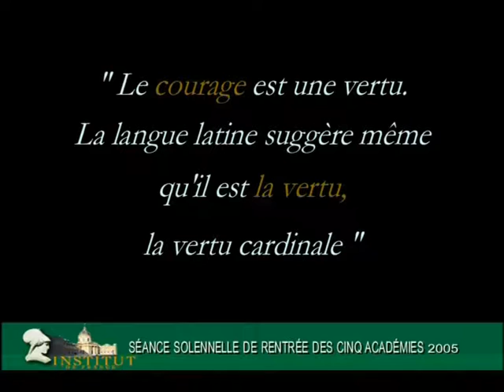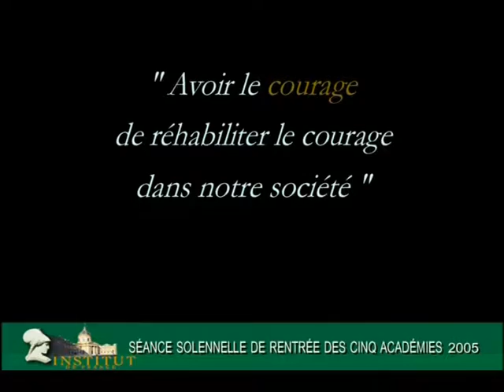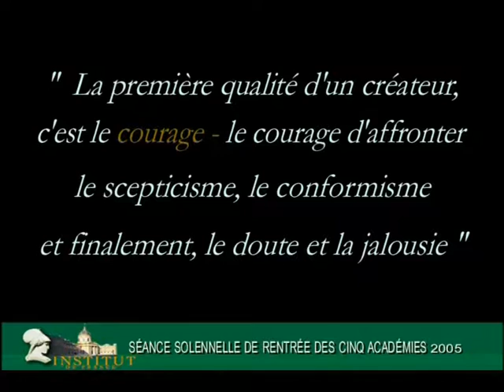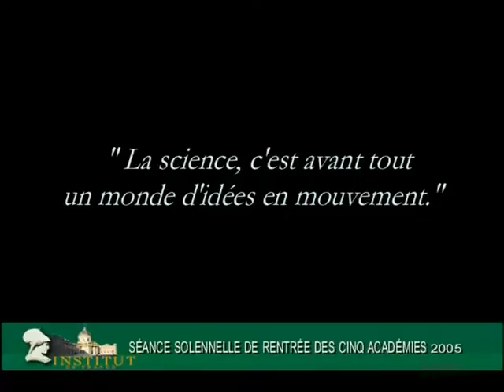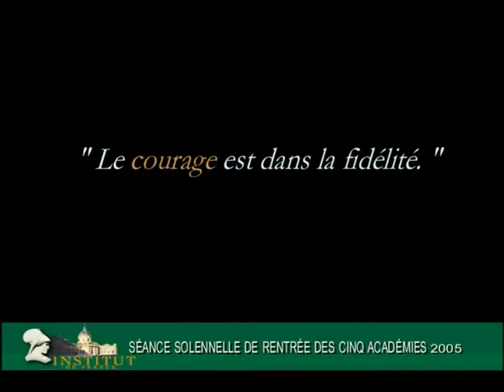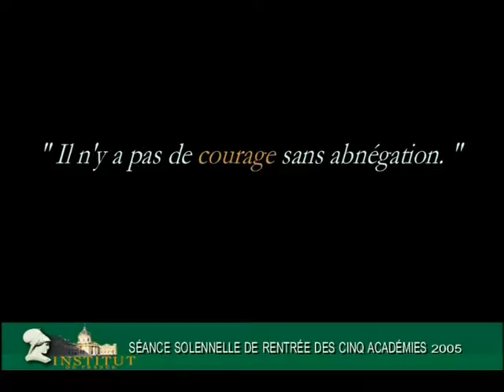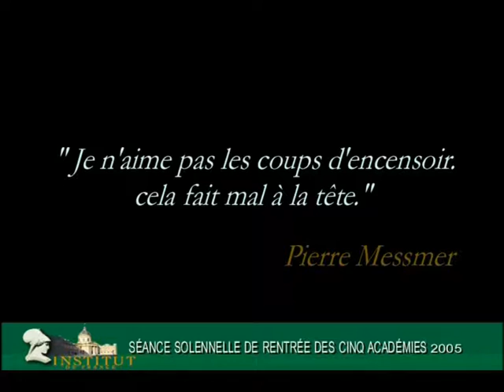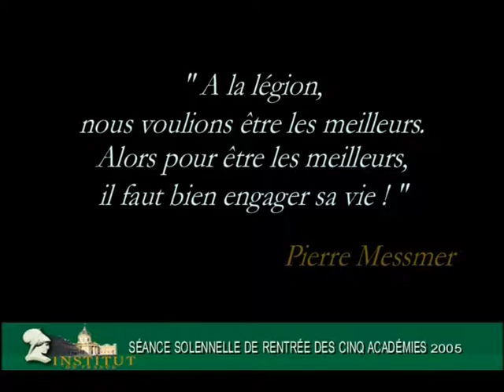Séance solennelle de rentrée des cinq Académies 2005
Séance sur le thème : "Le courage" dédiée au chancelier Pierre Messmer
- Ouverture par Jean Prodomidès
- "Le courage de l'homme d'État" par Renaux Denoix de Saint Marc
- "L'artiste devant le courage" par Jean Cardot
- "Le courage du chercheur" par François Jacob
- "Prouesse du fort, courage du faible" par Michel Zink
- "Le courage et l'exemple" par Maurice Druon
- Message de Sa Sainteté le pape Benoît XVI lu par le cardinal Roger Etchegaray discours
- Message de Jacques Chirac, président de la République lu par Hélène Carrère d'Encausse